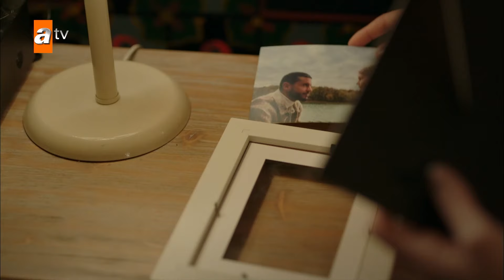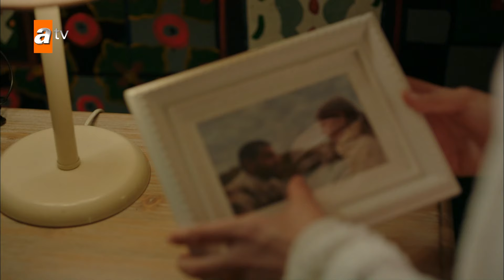Η Ελίφ κλαίει...😪 - Λίγο Ηλιοφάνεια | Bir Küçük Gün Işığı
Αφηγείται την ιστορία της Ελίφ, η οποία ζούσε με ένα ψέμα για χρόνια, που έρχεται αντιμέτωπη με την αλήθεια ως αποτέλεσμα ενός ατυχή γεγονότος και ξεκινά τη ζωή της από την αρχή και το ταξίδι της ελπίδας που έρχεται στο φως.

Πρωταγωνιστούν:  Seray Kaya, Berk Oktay, Esra Dermancıoğlu, Tuğçe Açıkgöz, Şeyma Korkmaz Mete, Azra Aksu, Güneş Hayat, Yılmaz Bayraktar, Beran Kotan, Gizem Ünsal, Yiğit Yapıcı